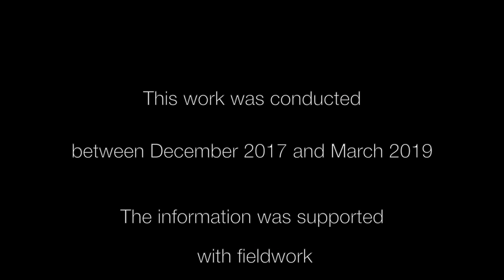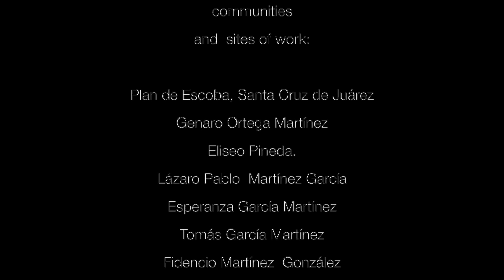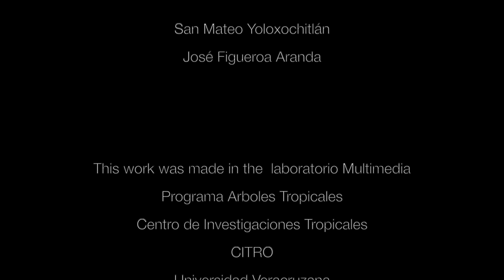Najmé (English subtitles)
Maize is the central axis around which nourishment and cosmovision are articulated for the mazatec. It is not only the basis of their cuisine, but a basic element of their origin stories about humankind. Proof of its importance is the great variety of maize that is cultivated in the mountainous areas of Oaxaca…distinct and unique in size, color and flavor. This is why, for this years Earth Day celebration we will present the documentary Najmé, (which is the mazatec word for maize) which represents a window into the inherent relationship between this crop and mazatec culture. A relationship that has resisted climate change, pressure within the agricultural market to produce other crops and the introduction of transgenic seeds to the country. The documentary is in its original language; mazatec, because it is mainly a register from the mazatec for the mazatec, with the objective of producing a chronicle that may serve the community to remember and preserve this part of their history. Nonetheless, it is also of great importance for the general public, as it allows us to observe the resilience of humans to new biologic conditions. It grants us a hint of hope in the light of desolate news presented daily about the imminence of natural disasters as a consequence of global warming.